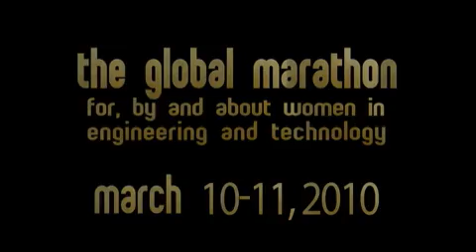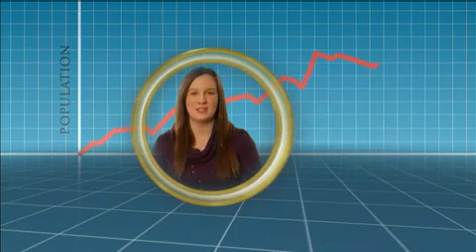Global Marathon Video 2010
A little Industrial I did earlier this year. No ridiculing of my Arabic accent now :)